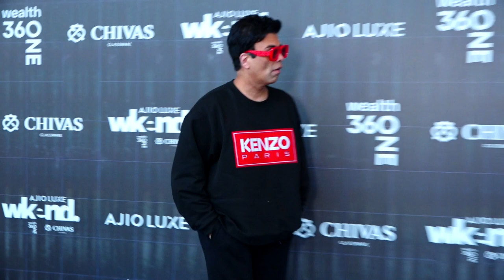Karan Johar attended inauguration of THREE-DAY LUXURY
KARAN JOHAR ATTENDS OPENING OF THREE DAY LUXURY EXHIBITION